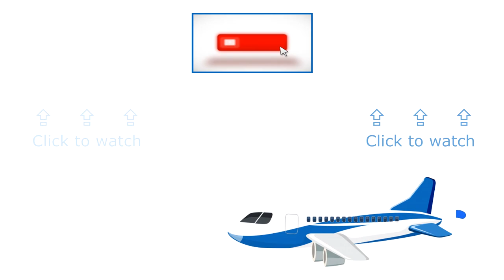2 Trans Aero Cargo Boeing B747-400 Freighter perform a WET LANDING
ℹ️ Today Aero Trans Cargo sent us two Boeing B747-400 Freighter within 30 Minutes! The weather was more than crap, but for such a highlight I have no problems to stand in the rain 😀

📸 Thumbnail-Photo by Niclas Rebbelmund!